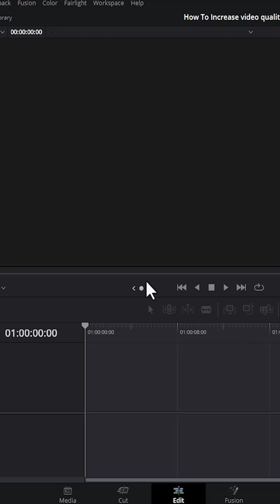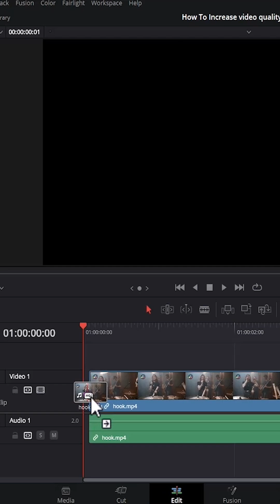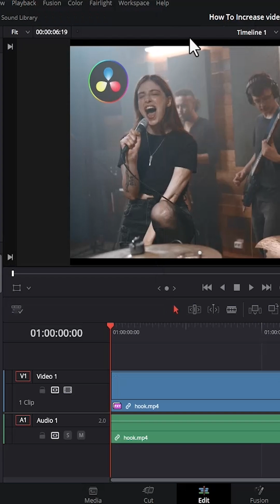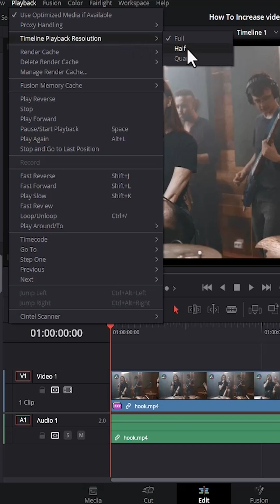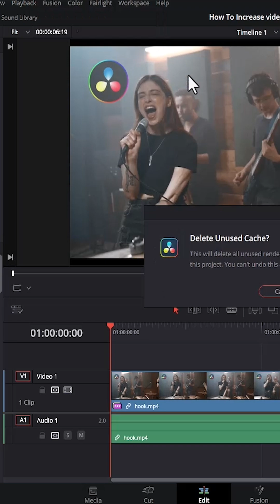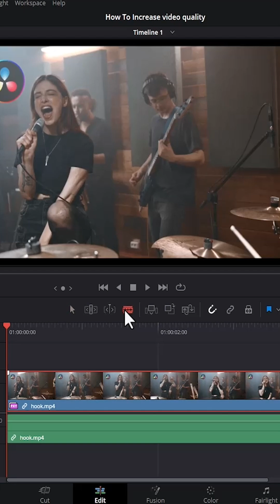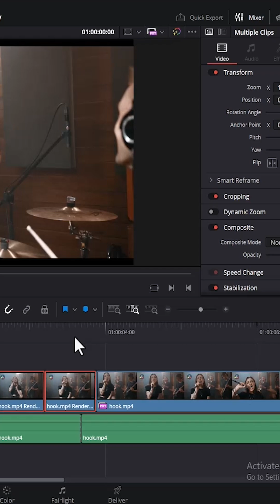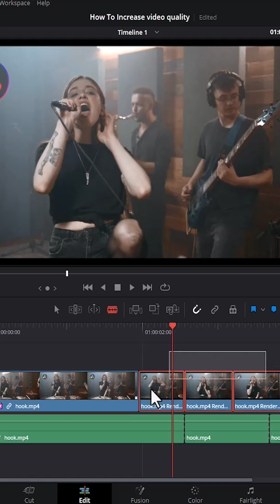7 Ways to Fix Laggy Playback in DaVinci Resolve (Smooth Editing!)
Experiencing slow playback or lag while editing in DaVinci Resolve?

In this video, I’ll show you 7 proven ways to fix laggy playback and boost performance in DaVinci Resolve — even on low-spec systems!

Whether you're a beginner or pro, these troubleshooting tips will help you get smoother playback, faster editing, and better overall performance.

From optimizing playback settings to using proxy files, we cover it all.

📌 Timestamps:
Intro
Reduce timeline resolution
Enable proxy mode
Use optimized media
Disable effects temporarily
Upgrade GPU drivers
Clear cache files
Optimize DaVinci Resolve settings

🔧 Fix playback issues in DaVinci Resolve today!

Welcome to your one-stop shop for mastering video editing with Master Davinci Resolve!

I'm Imoh King, a professional videographer and editor, here to guide you on your video editing journey.

This channel provides free, easy-to-follow tutorials, tips, and tricks to help you create stunning videos on your Windows PC, or Macbook, using the power of these popular editing apps.

Whether you're a complete beginner or looking to take your skills to the next level, Master Davinci Resolve has something for you! Learn everything from basic editing techniques to advanced effects and transitions.

Looking for more in-depth video editing help? Imoh King also offers offline classes, event coverage, and video production services for ads and YouTube management.  Contact Imoh King today!

I also take offline classes, who do you know that might be interested in my offline classes,  event coverage, creating videos for ads or YouTube Channel management.